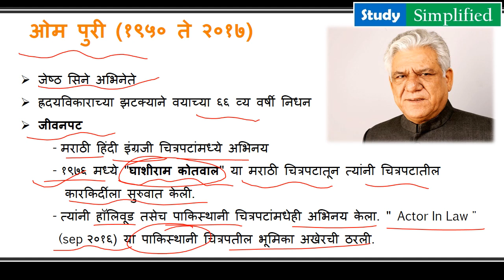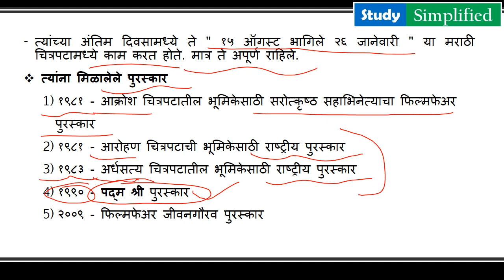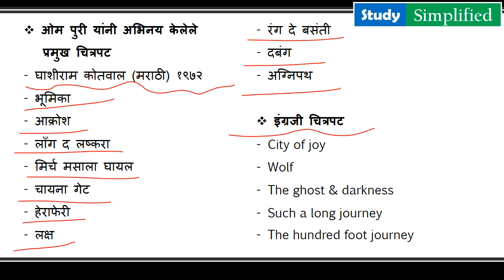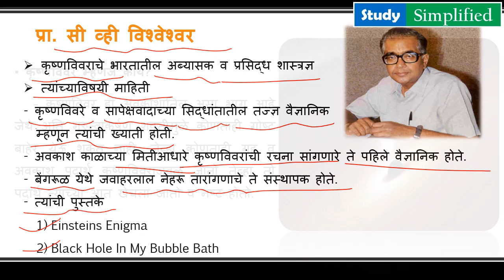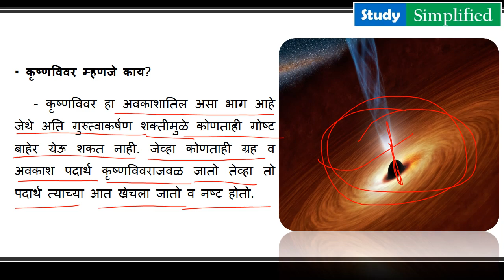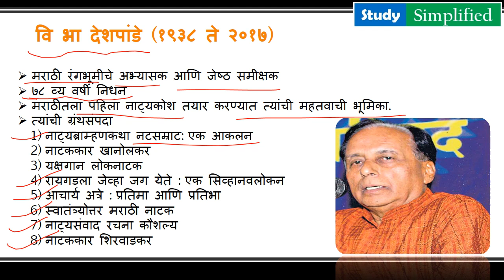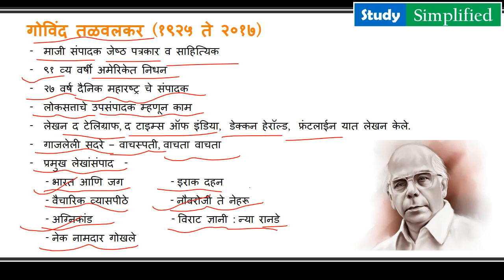महत्वाच्या व्यक्ती निधन वार्ता Part - II For MPSC Combine Pre - 2017 By Kishor Gore